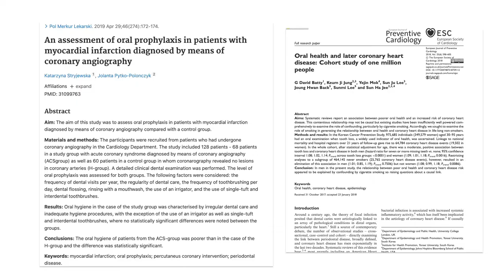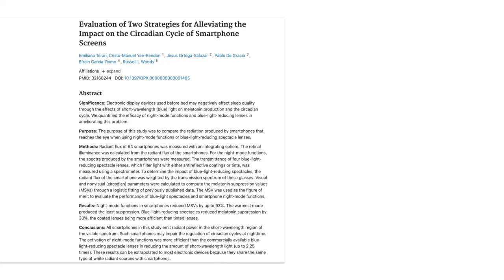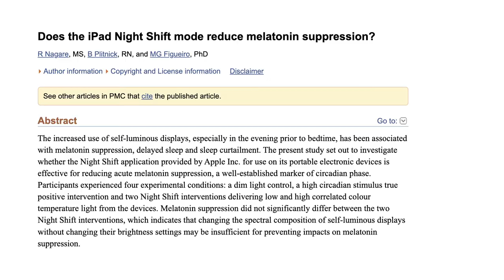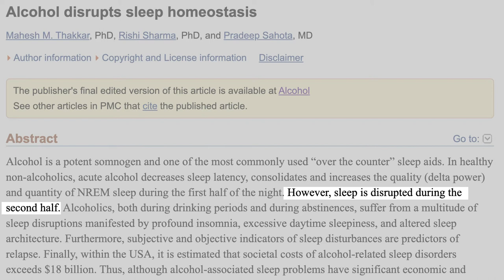ESSENTIAL Night Time Habits for Restfulness and Productivity - Do these for more hours in the day!)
The things you do at night eventually develop into habits and these habits play a big role in either helping or hindering your next day's productivity. In this video, I share my nighttime tips and habits for setting the groundwork to have a productive next day and a productive life.

Links to papers/abstracts/reviews/books listed in the video:

Flossing & Heart disease:
☕️ An assessment of oral prophylaxis in patients with myocardial infarction diagnosed by means of coronary angiography

☕️ Oral health and later coronary heart disease: Cohort study of one million people
(paper that found more correlation between smoking than not flossing)

Blue light & Melatonin:
☕️ Does the iPad Night Shift mode reduce melatonin suppression?

☕️ Evaluation of Two Strategies for Alleviating the Impact on the Circadian Cycle of Smartphone Screens

Caffeine:
☕️ Caffeine for the Sustainment of Mental Task Performance: Formulations for Military Operations.

Alcohol:
☕️ Alcohol disrupts sleep homeostasis